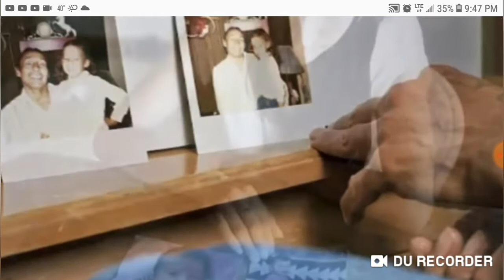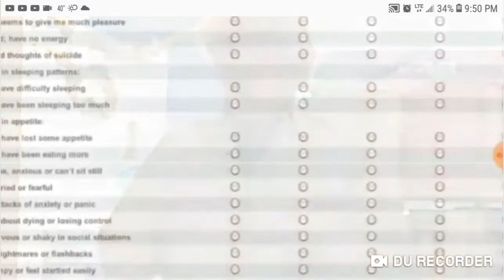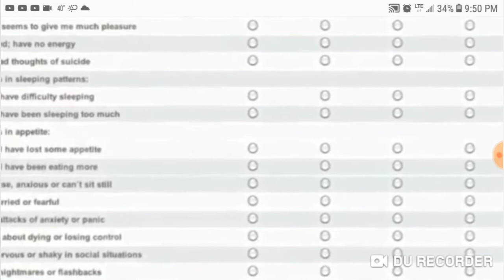CPS, some past history!!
I would suggest people look up (kid jacked) on Google.. of course I haven't done the research on all of this video but it does make sense if you have ever followed a CPS case in Texas or anywhere I believe. they always ask in the very beginning if you are of Indian descent.